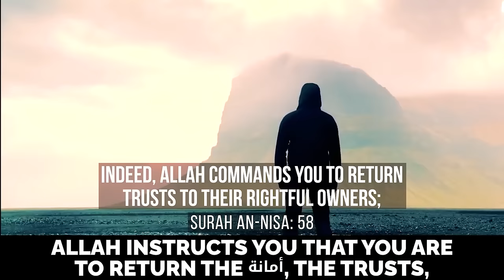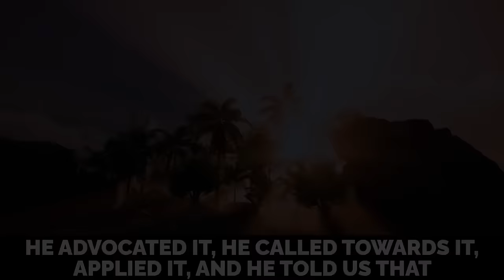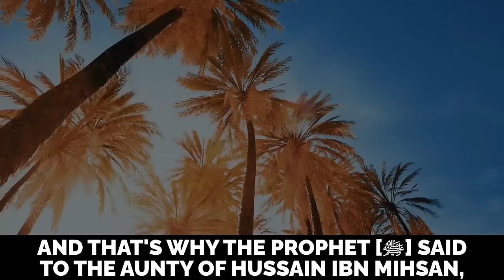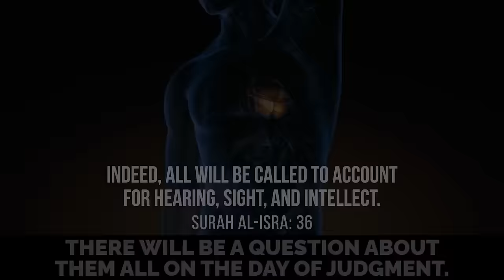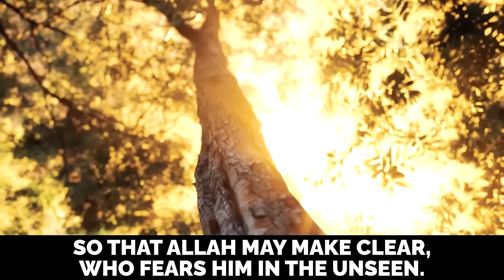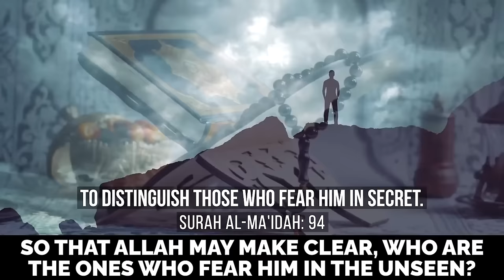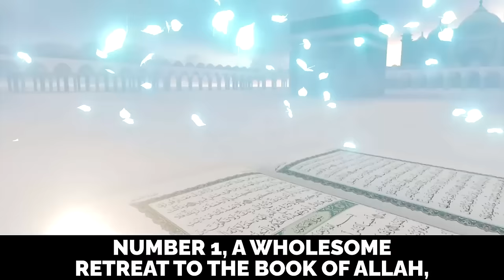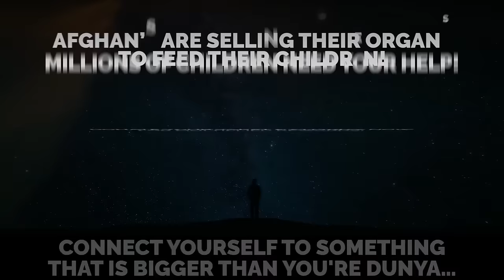ALLAH WILL ASK YOU ABOUT THIS ON JUDGEMENT DAY!